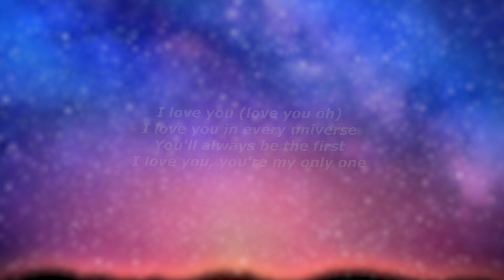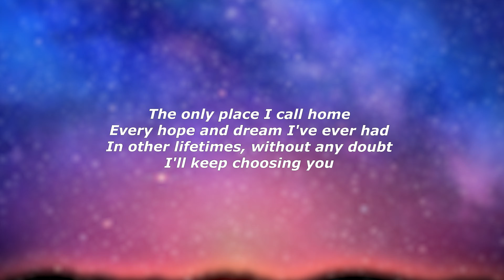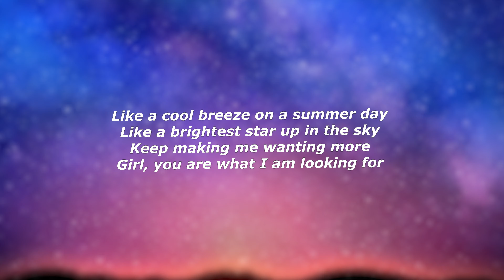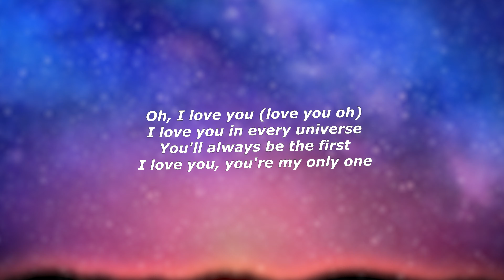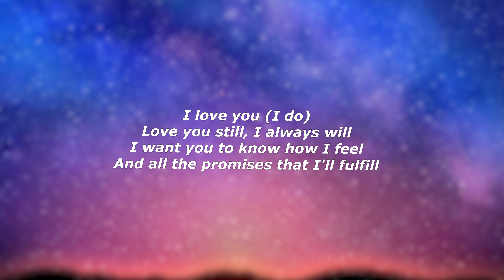Paul Partohap - P.S. I LOVE YOU (Lyrics) - "Oh, I love you I love you in every universe"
Lyrics:

[Verse 1]
The only place I call home
(You are)
Every hope and dream I've ever had
(You are)
In other lifetimes, without any doubt
I'll keep choosing you

[Verse 2]
Like a cool breeze on a summer day
(You are)
Like a brightest star up in the sky
(Girl, you shine)
Keep making me wanting more
Girl, you are what I am looking for
[Chorus]
I love you (love you oh)
I love you in every universe
You'll always be the first
I love you, you're my only one
I love you (I do)
Love you still, I always will
I want you to know how I feel
And all the promises that I'll fulfill
(My only one)
(My only lovе)

[Verse 2]
(You are)
(Girl, you shine)
[Chorus]
Oh, I love you (love you oh)